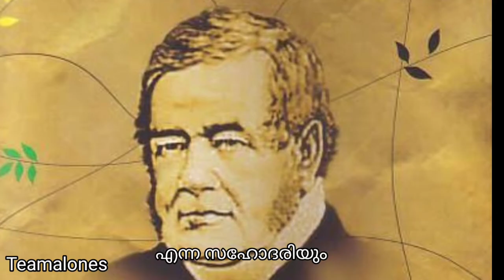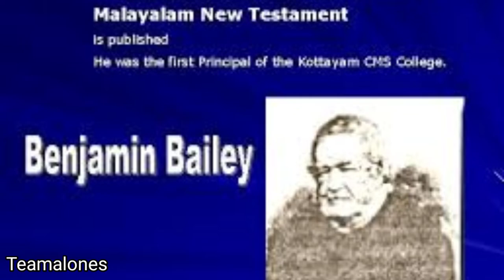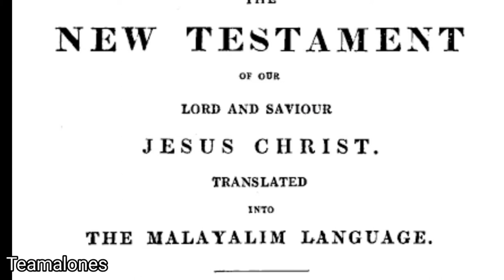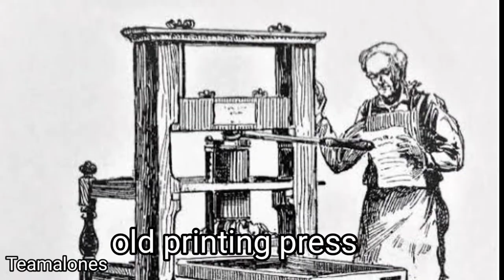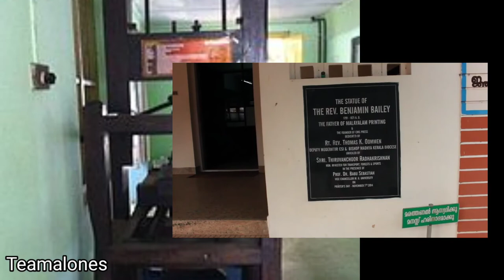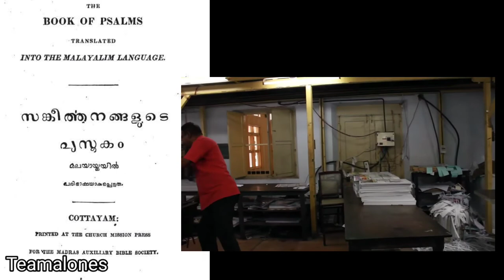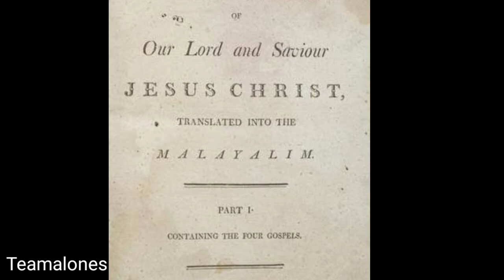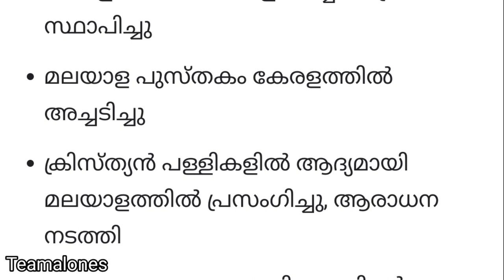Kottayam CMS press founder|Benjamin Bailey | founder of Malayalam book printing and book publishing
benjamin bailey
malayalam
benjamin bailey press
malayalam bible
malayalam live news
malayalam news
malayalam movie news
malayalam breaking news
malayalam local news
malayalam health news
malayalam sports news
malayalam journalism
malayalam technology news
follow me series | benjamin bailey | sharlet p mathew
print media in malayalam
bible world malayalam
bible Malayalam
kottayam
kottayam press
cms press kottayam
kottayam pressclub
kottayam famous for
kottayam info
kottayam tourism
kottayam -kerala
cms kottayam
kottayam cms
ente kottayam
tourist places in kottayam,
ourist places in kottayam kerala
overview of kottayam
kottayam tourist places list
kottayam psc questions
cms college kottayam lectures
main tourist places in kottayam
major events in kottayam
kottayam history
founding of printing presses
cm Kottayam